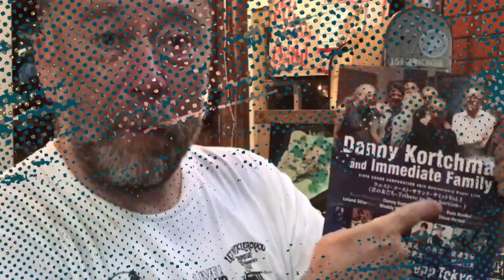【公式連動企画】えりさんのKEENは雲の上を歩く感覚？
3/25（土）代々木公園で開催された「SPRING LOVE春風2023”GIFT OF HOPE”@代々木公園」KEENブース特設スタジオから『SHONAN BREEZE SATURDAY 『LIFE is KEEN』Special 』を生放送しました。その一部をお届けします。